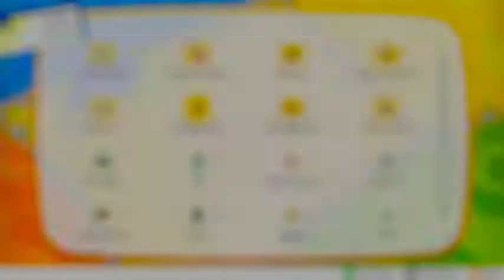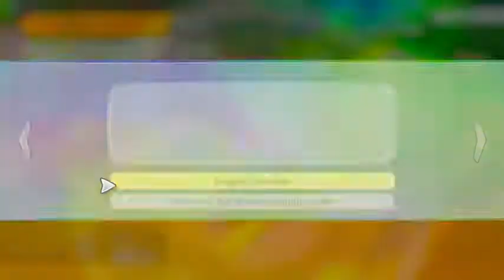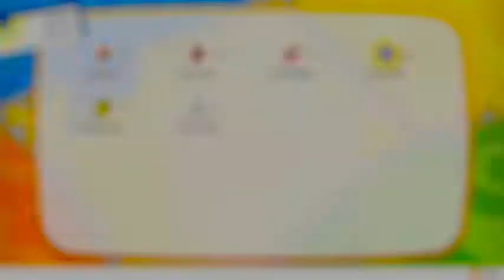Part 4 . Playthrough Pokémon Let's Go (Switch) Gameplay